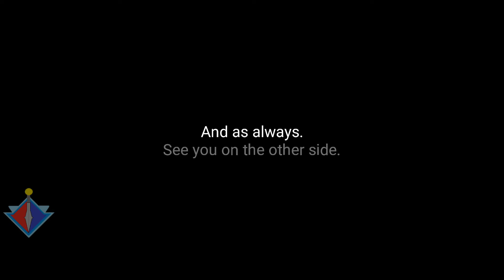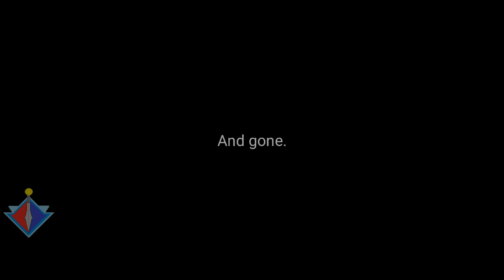First time on Mythic (Road to Mythic Gameplay Hightlights) - MLBB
So we met again! Member/Guest, it's me, AVIDAX here and welcome back here to make enjoy about my videos.

On this video, Since I haven't upload yet for a week or month or so, I gotta post this video about the Road to Mythic but it turns out, the gameplay is time consuming so I did highlight instead. Will AVIDAX begin to go on the Roadtrip to success?

Audience : Not Made for Kids

Ok anyways. I'm just a Global-Friendly Content Creator and not a Local-Friendly like them to be sure to analogize everything I got for you.

Have Fun.

Coming Soon since it's going to be revamped.